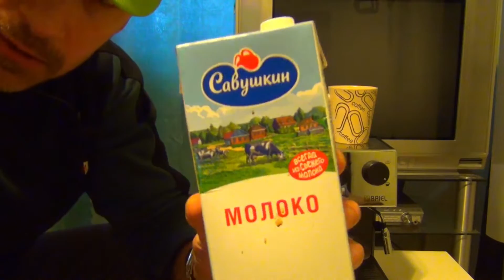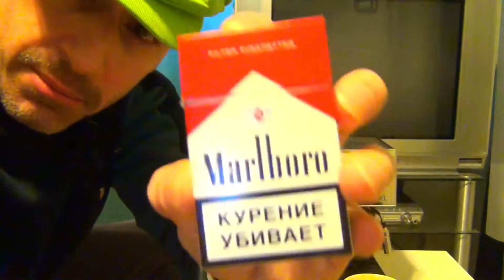ВПЕРВЫЙ РАЗ В ЖИЗНИ МУЖИК КУПИЛ СЕБЕ КОФЕМАШИНУ!!! УГАРР